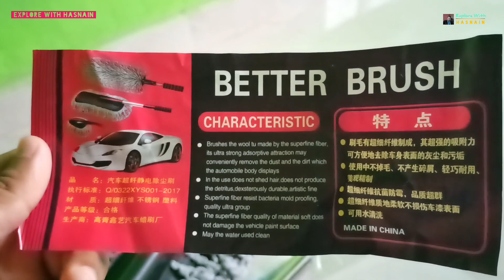Microfiber Car Cleaning Duster | Best Car Cleaning Duster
Welcome to "Explore With Hasnain" YouTube channel

Hey Guy's..!!! I'm Hasnain, Electrical and Electronics Engineer. Now I am working in the power sector.

This channel "Explore With Hasnain" is one of my Hobbies. Here on this channel I bring to you, Real Life vlogs, Knowledge of the power Plant. You can learn about Technology and Different types of Power Pant, learn New Things, Try to solve your issues.

1. Thermal power plant

2. Hydro power plant

3. Nuclear Power Plant

4. Gas Power Plant

This channel contains technical videos related to "Power Plants" which might be useful for Common Man, Students, Fresh Graduate (Engineer).

Channel is new, Plz Support me.